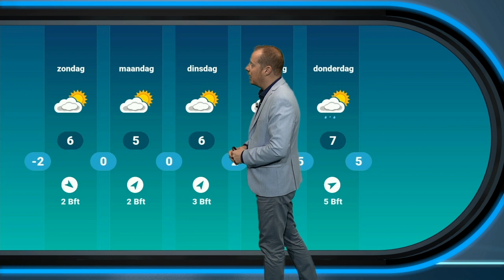Weerbericht 5 maart: Vrij koud weekend met wel flink wat zonneschijn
Vooral de nachten verlopen dit weekend erg koud. Overdag maakt de zon een hoop goed. Toch kan er nog wel een enkele bui vallen. Details zie en hoor je in het weerbericht.